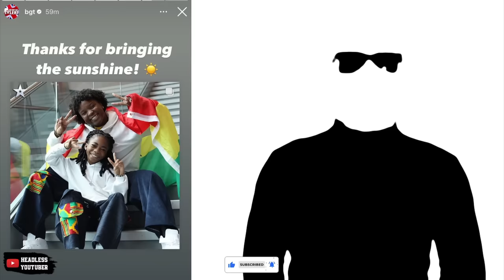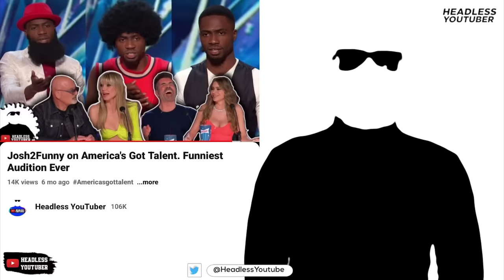Afronita & Abigail (Talented Kids) get 4 YESes at Britain's Got Talent. They Made History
Former DWP member Afronita & Talented Kids 2023 Winner Abigail auditioned for Britains Got Talent where they got 4 yeses from the Judges. They have become the first Ghanaian Dancers to go on the platform.